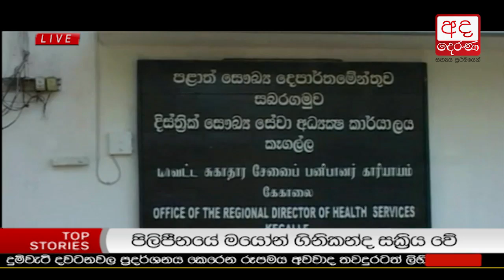Ada Derana Lunch Time News Bulletin 12.30 pm - 2018.01.26